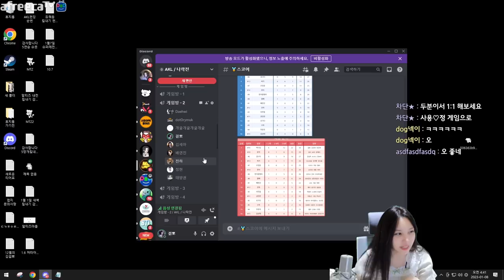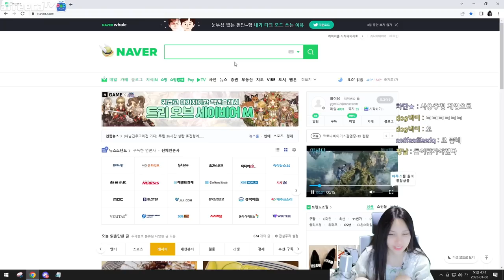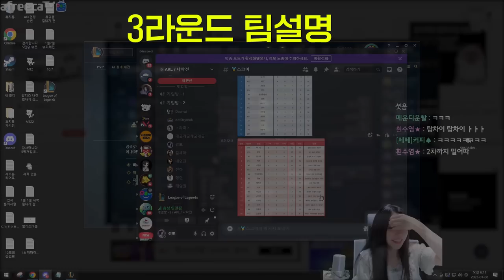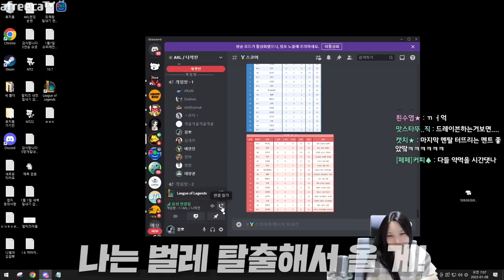난 원래 롤 잘해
* BGM
Track : a Little Clown at Champs-Elysees, Beagle's Plan, Piggy Cake, Sleepy, 아뿔싸, The Walking Cat, 뉘예뉘예, 마 내가 다 했어, 맛춤뻡 빌런